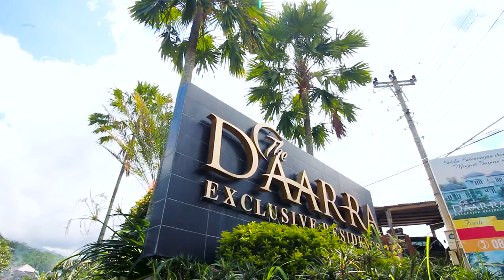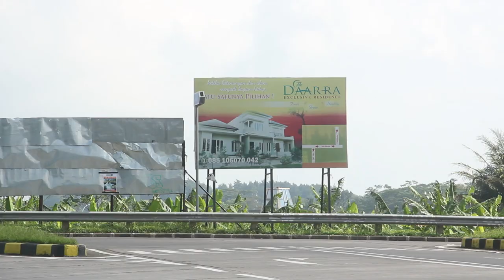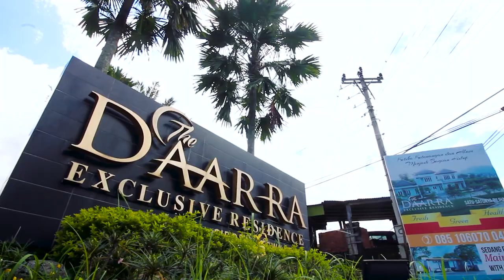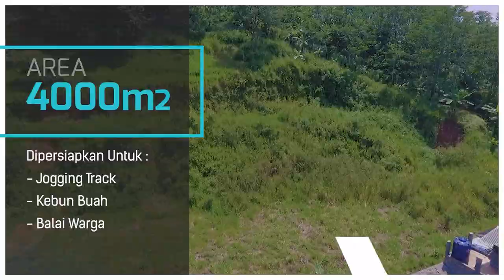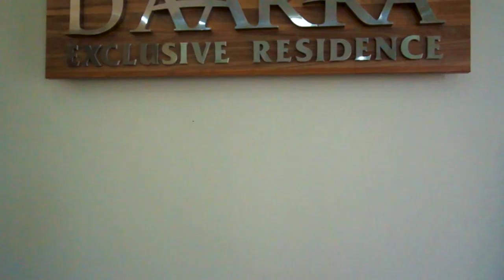The Daarra Exclusive Residence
The Daarra Exclusive Residence dihadirkan untuk calon penghuni yang mendambakan lokasi hunian yang strategis, mewah, berada di kaki gunung Ungaran yang berudara sejuk.